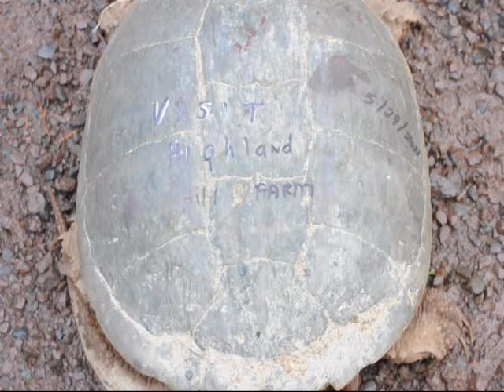Creating a Turtle Sign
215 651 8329 TURTLE SOUP. Although there are more than 50 species of fresh water turtle, only about half a dozen of the species are caught for market in important ...
- SimilarTurtle Soup Recipe | Taste of Home Recipes

 2 reviews

Find recipes for Turtle Soup and other Ingredient recipes. Get all the best recipes at Taste of Home. Recipe directions: In a heavy 4-qt. saucepan, ...
terrapins.wordpress.com/ - Cached - SimilarRecipe: MOCK TURTLE SOUPMade from oxtails, chicken stock, vegetables, and spice.
- Cached - SimilarSearches related to turtle soup
mock turtle soup

snapper soup

turtle meat

turtle soup magazine
turtle soup ice cream

turtle soup trading

turtle recipes

turtle soup band